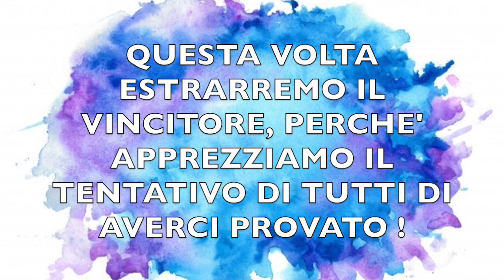CHALLENGE N. 5 - Torri di carta igienica